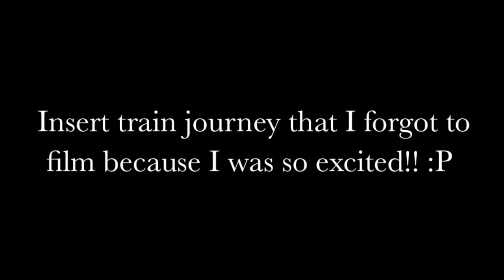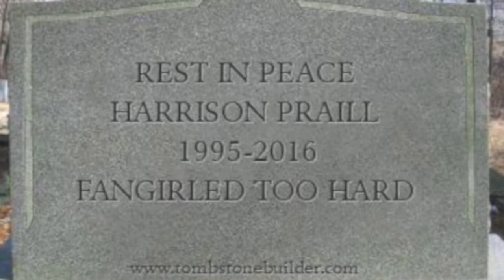I MET MY IDOLS! (Trent & Luke)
I finally got to meet my favourite you tubers ever - Trent and Luke and got to meet some other amazing people from my second family - my fellow misfits :)

Intro/Outro song is of my own making but all other music
Some photos my own but again others are from Salvani Studios

Kris Channel - He's AMAZING! go check him out